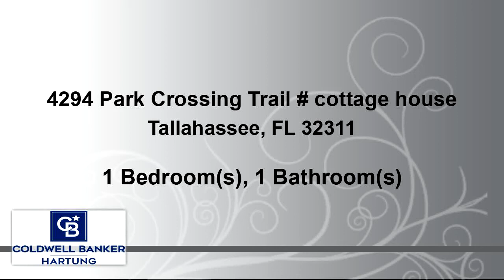New Residential listing for sale found at 4294 Park Crossing Trail # cottage house, Tallahassee, FL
Welcome to Southwood. This is a beautiful 1 bed and 1 bath cottage home with hardwood floors and a lovely open kitchen. This home comes with a full appliance package including a refrigerator, range, microwave, and new stackable washer/dryer. Also includes smart thermostat. Full bath with rain-shower, shower head and walk-in closet. On street or driveway parking at the home. Enjoy access to multiple Southwood amenities such as parks, walking trails, pool, golf and more. Safe and secure community living for only $875/month; security deposit $875; and application fee $65. Rent includes utilities and Comcast Internet (private server, network, & router/modem) Available March 1.

Bedrooms: 1
Bathrooms: 1
Square Feet: 400
Price: $875

For more information about this property, please contact Thomas & JoAnn Jacobs at or . You can also text 6678753 to 67299.